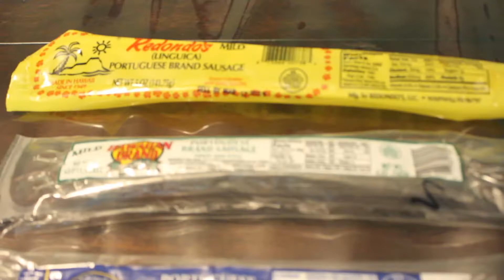HOW PORTAGEE ARE YOU EPI 2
My mom eats Portuguese Sausage